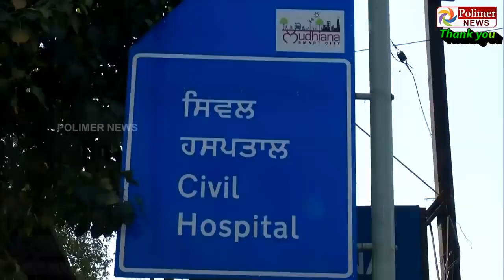FLASH NEWS FOR DEAF 18th April 2020#321 (Cases to be peaked in May 1st Week)